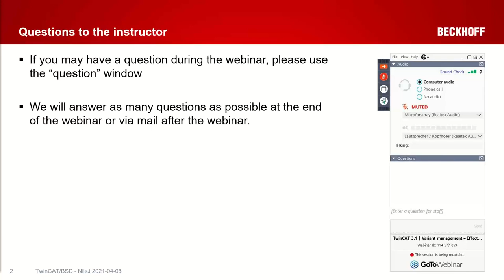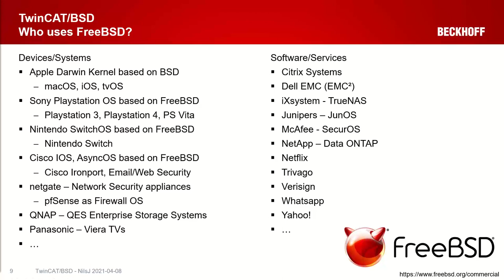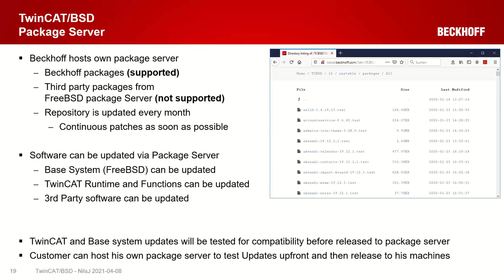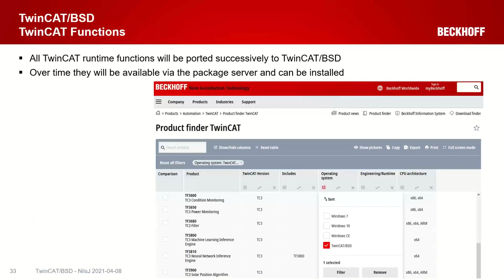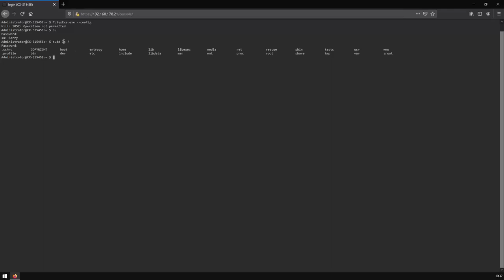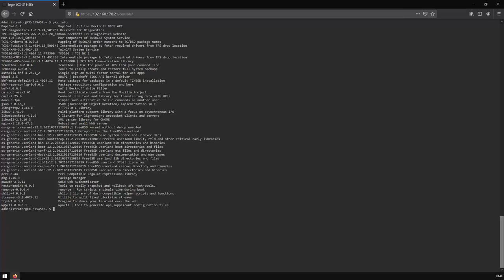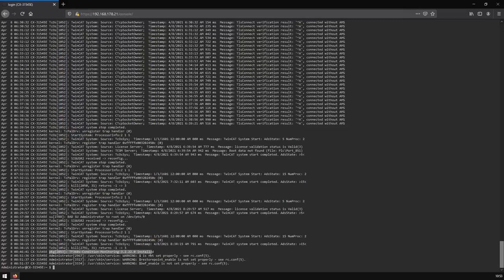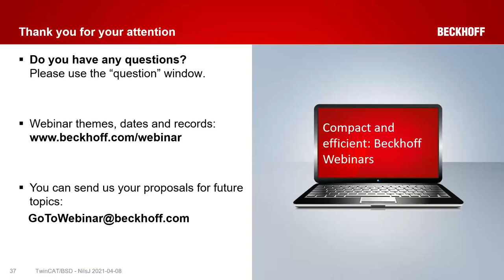TwinCAT/BSD for Industrial PCs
In future, an alternative operating system – TwinCAT/BSD – will be available for selected Beckhoff Industrial PC platforms. This OS combines the TwinCAT runtime with FreeBSD, an industrially tried-and-tested and reliable open source operating system. With the foreseeable end of Windows CE, Beckhoff is presenting a successor at an early stage that combines the advantages of Windows CE – inexpensive use on all platforms – with the many advantages of the large Windows systems. In addition to a successor to Windows CE, Beckhoff thus also offers an alternative to Windows 7 and Windows 10.

In this webinar you will get to know the properties of TwinCAT/BSD and get an insight into its application possibilities. Following that, the first steps with and in TwinCAT/BSD will be presented, and the installation and updating of TwinCAT, functions and 3rd party tools will be illustrated. Finally, the speaker will demonstrate the backup and restoring of the system or of snapshots.